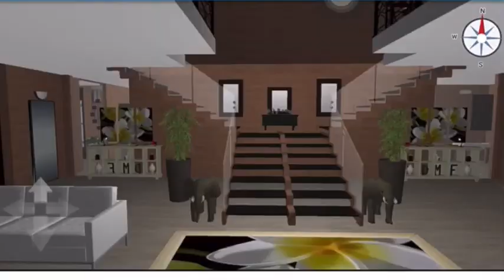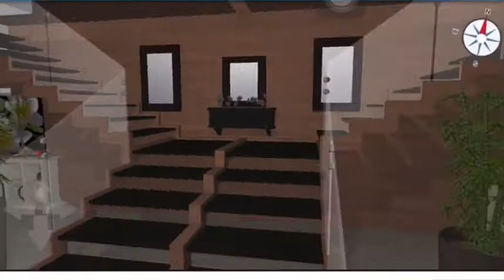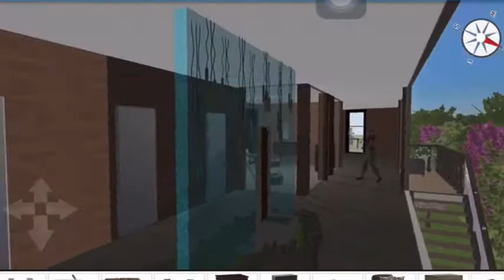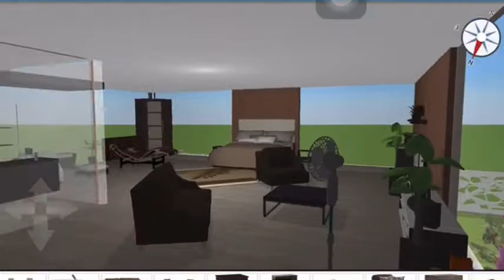GLASS MANSION 3D view/ Home Design 3d